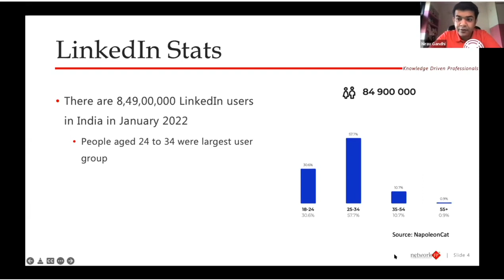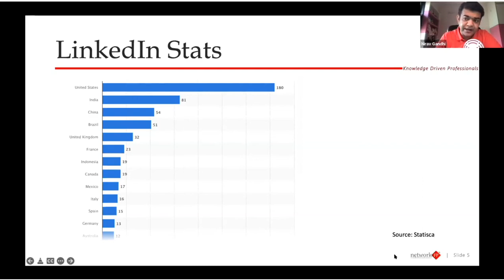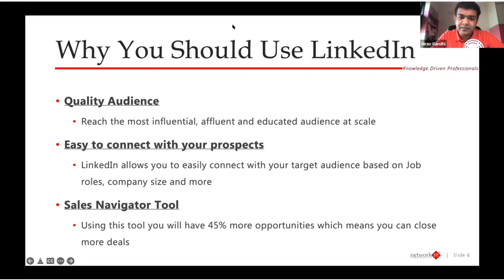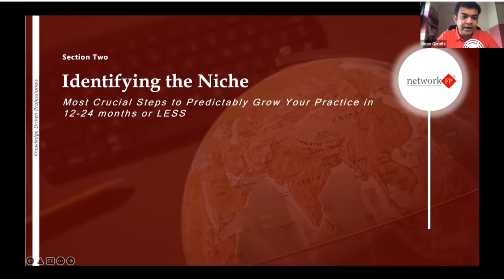Financial Advisors Need To Be On LinkedIn: This Will Amaze You ft. Nirav Gandhi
Nirav Gandhi shares mind-blowing statistics underlining how financial advisors can easily target highly relevant clients on LinkedIn. He also shares the importance of identifying a niche for financial advisors.

Watch on to know more.

The video snippet is taken from Network FP's UpSkill Session.

Network FP is India’s Leading Online Knowledge Platform for Financial Advisors. Network FP’s various programs and events are designed to help financial advisors build and grow their practice/career with a "Client First" approach.